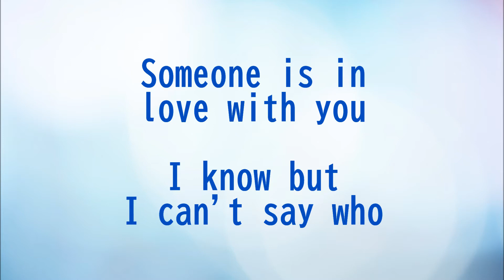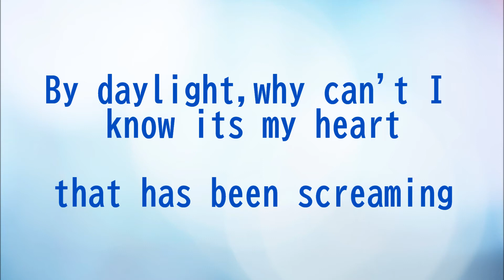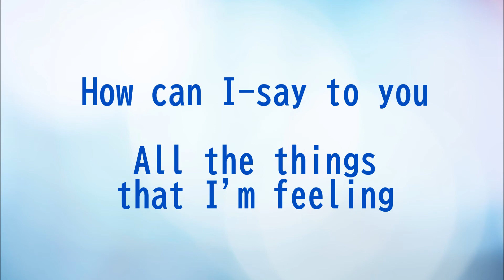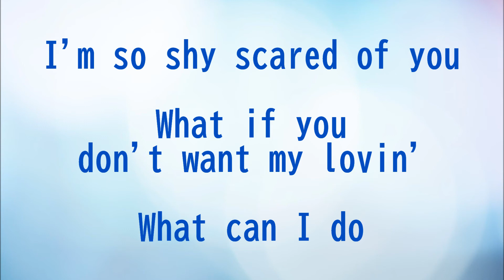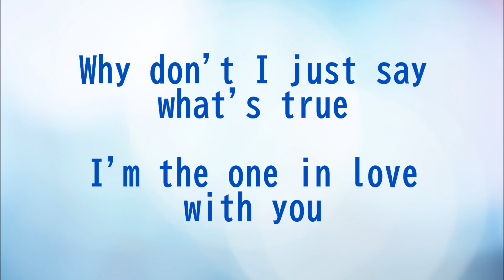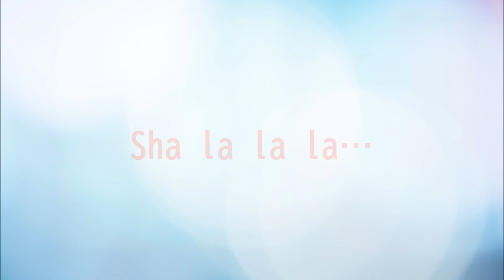『SUGAR DADDY』／矢沢永吉を歌う_162 by 自然の恵みに日々感謝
1981年発売のアルバム「YAZAWA」から『SUGAR DADDY』を歌いました。
作詞：Bobby Lakind&Paul Barrere・作曲：矢沢永吉